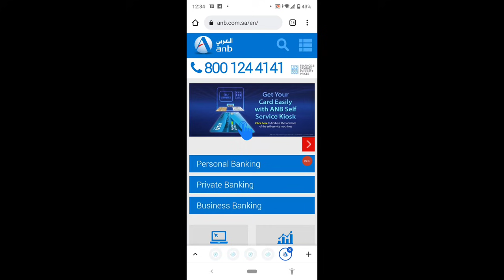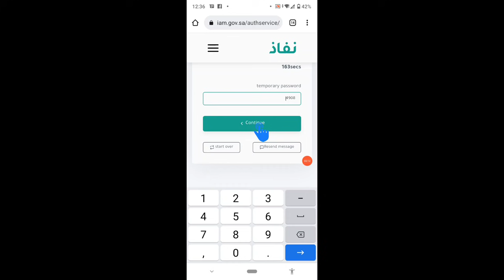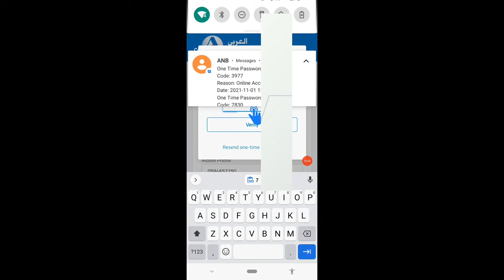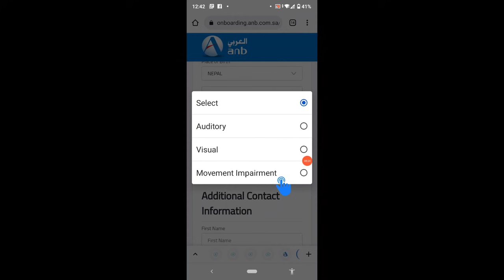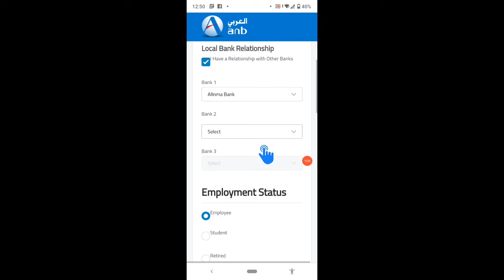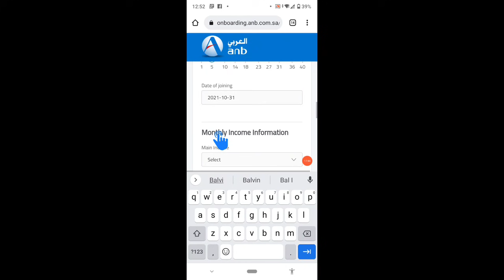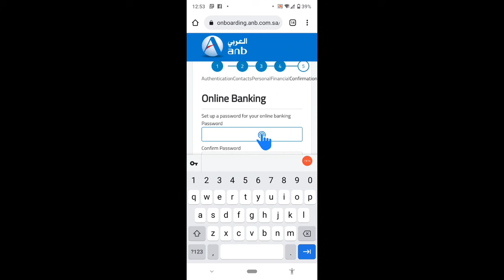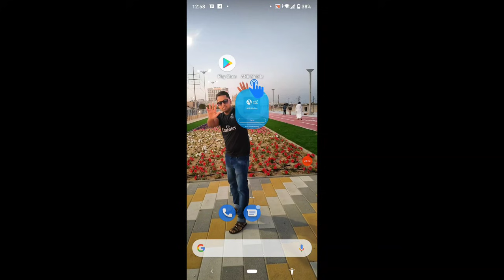Anb Bank Account Opening Saudi Arabia | Anb Bank me Account open kaise Kare | Anb National Bank